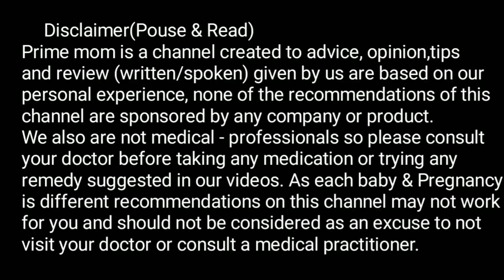Surya Grahan In Pregnancy | सूर्य ग्रहण दिसंबर 2020 भारत सम्पूर्ण जानकारी - surya grahan 2020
Your queries-
सूर्य ग्रहण दिसंबर 2020 भारत सम्पूर्ण जानकारी - surya grahan 2020 - surya grahan - solar eclipse
surya grahan 2020 - surya grahan kab lagega - surya grahan 2020 dates and timepregnancy